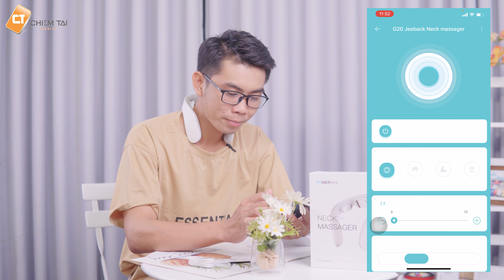Máy massage cổ thông minh Jeeback G20 - 4 kỹ thuật, 15 cường độ massage, chườm nóng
● Xem giá Máy massage cổ thông minh Jeeback G20 tốt nhất ở đây